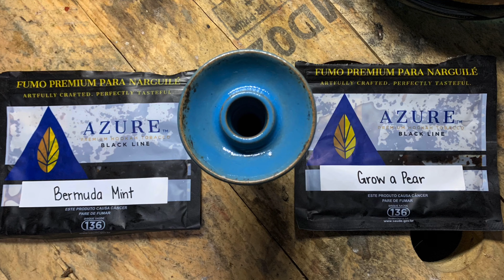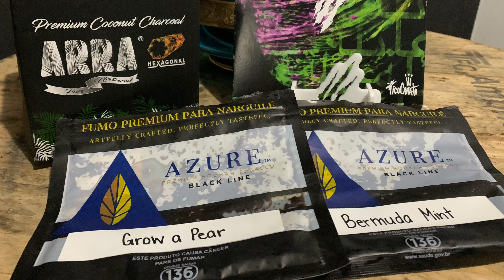BORAPROMIX? - AZURE BERMUDA MINT X AZURE GROW A PEAR [+18]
MIX DE RESPEITO GALAERA..

Fala fumetas de plantão, mais um video de mix top pra vocês,

Assistam que esta cheio de dicas legais.!

Salve Galera, esse Canal é  voltado para o mundo Do Arguile, e visando principalmente a junção de dois sabores de essência.

Sigam agente nas nossas redes.

Valeo Galera.